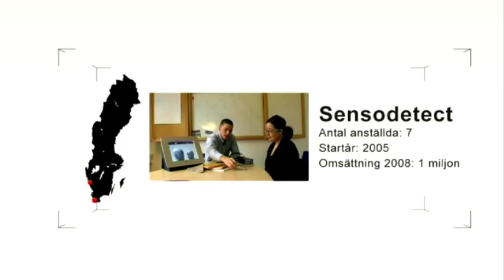ADHD - Schizofreni: Diagnostiska utvecklingslinjer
De psykiatriska diagnosernas godtyckliga komponenter irriterar säkert en hel del, men tänk om vi fick fram diagnosmetoder som är objektivt verifierbara och använde den som grund för diagnostiserade, hur skulle det då egentligen vara? Snabbare och säkrare diagnoser eller, vad? Debatten är fri. Jag föreställer mig flera fördelar med säkrare diagnos.

Den senaste och mest utförliga hypotesen om Schizofreni de senaste åren, till och med orsakerna är hypotetiserade ner på molekylnivå. Först ut är den reaktiva faktorn Carbon Disulfid Snart kommer förklaringen till varför och hur Hydrogen sulfid balansen kan vara en tidigare orsak.